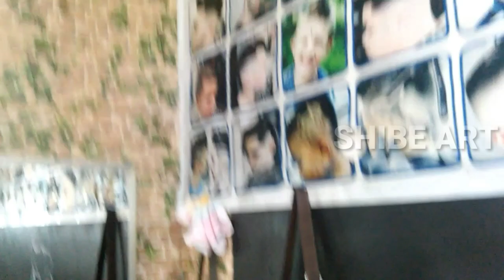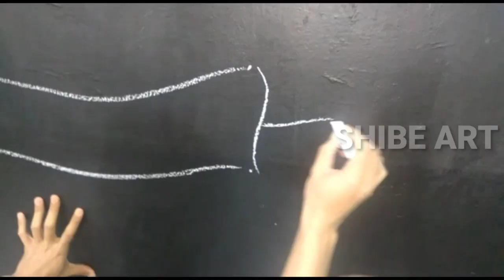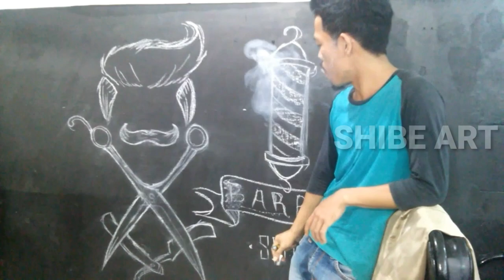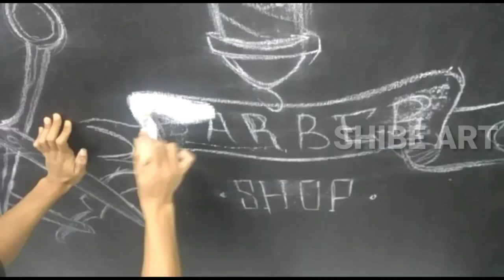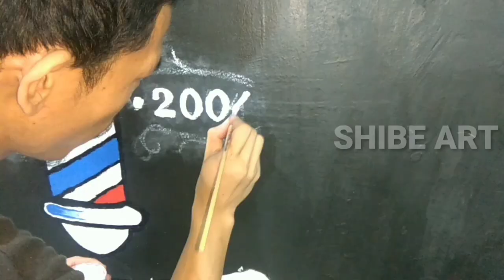grafiti tulisan tembok - gambar mural logo barber shop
Minggu kemarin saya ga upload soalnya ngerjain ini dulu jadi ga sempet menggambar sketsa..

Tips menggambar mural di tembok
1 bikin sketsa dulu pakai kapur
2 warna dasar putih
3 baru dikasih garis pinggir

Video gambar terbaru keren parah